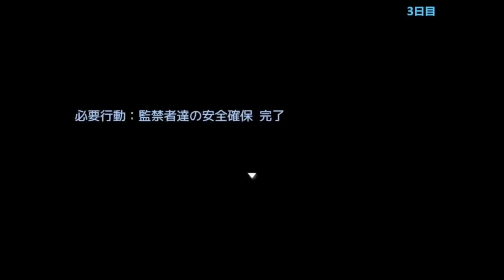#16【スクールカーストADV】SHADOW 実況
暗躍系スクールカーストADV
　あらすじ：
とある事情から転校してきたた主人公『来栖 恭也』。
そこで、ある少女がイジメられている現場を目撃する。
やがて自分まで巻き込まれ始めて火が付いた恭也は、
影に潜んで報復することを決心したのだった。

スクールカーストを題材としたストーリー。
学校内で起きた出来事を影で暗躍しながら解決していきます。
内容は少し重めとなります。
気分を害す表現などがありますので、苦手な方はお気をつけ下さい。